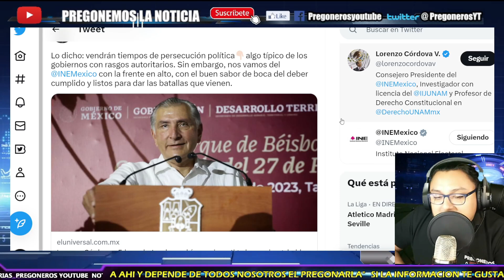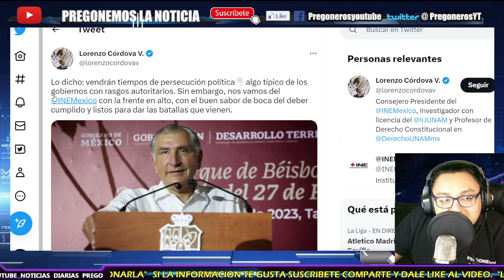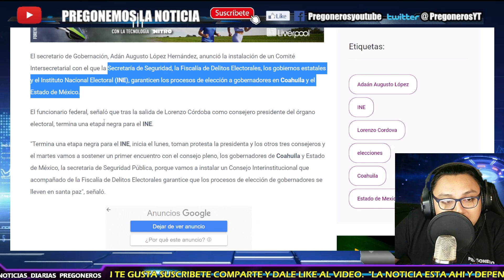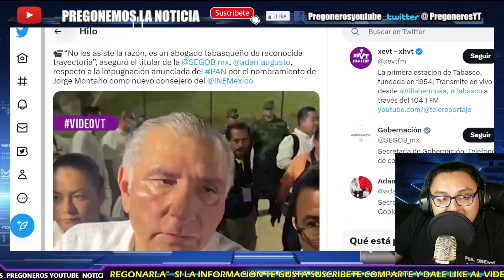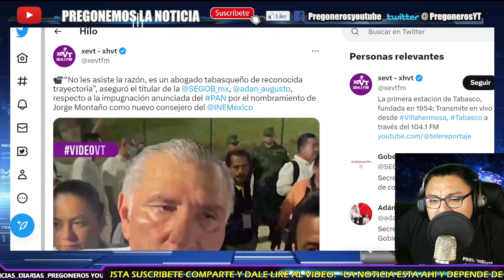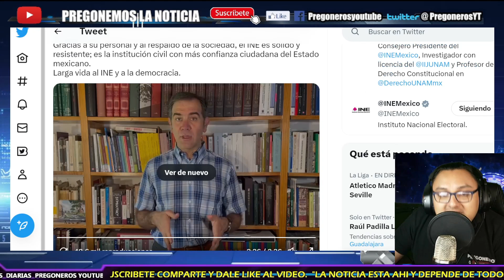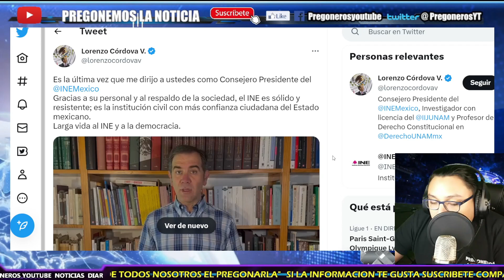¡HASTA NUNCA LORENZO! ¡SE DESPIDE EN VIDEO ACUSANDO DE PERSECUCION POLITICA! ¡GOBIERNO AUTORITARIO!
- PREGONEROS